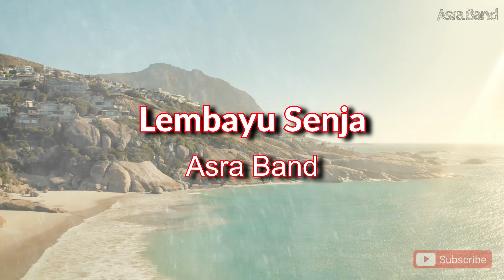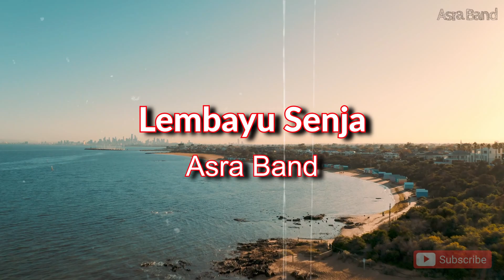♬ Lembayu Senja - Asra Band ♬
Video Clips & Images from Pexels & Pixbay.